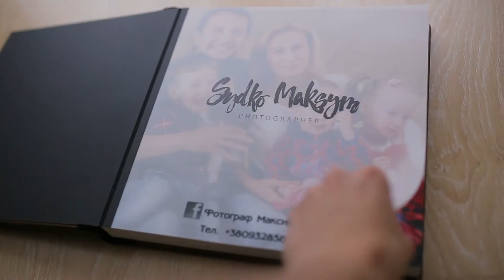Фотокнига. Семейная фотокнига. Деревянная фотокнига. Свадебный альбом.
Фотограф отдал Вам фотографии, но не предложил сделать фотокнигу? Или вам не понравился, предложенный им вариант? Вы не знаете где купить фотокнигу, или не можете найти где  заказать фотокнигу?  Тогда у  меня есть для вас решение.

Предлагаю Вам деревянную фотокнигу премиум класса.
Самая качественная и эффектная "обложка" для Ваших фотографий, которая сбережет память на всю жизнь в лучшем виде.